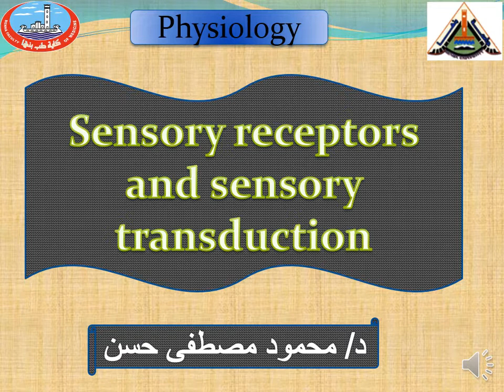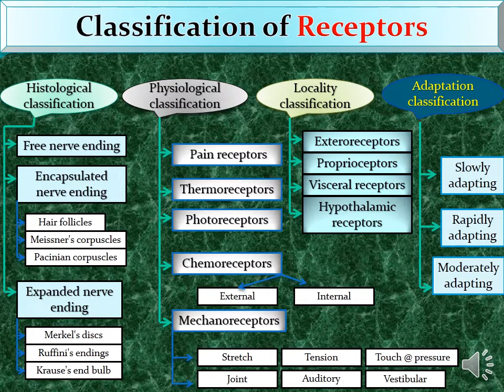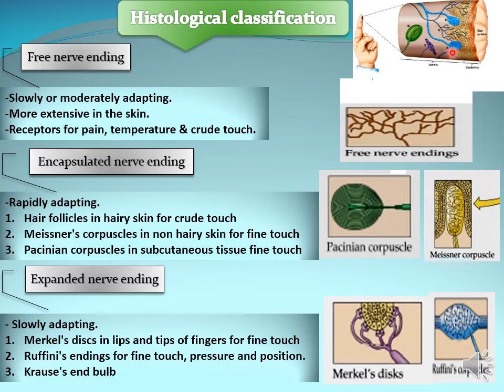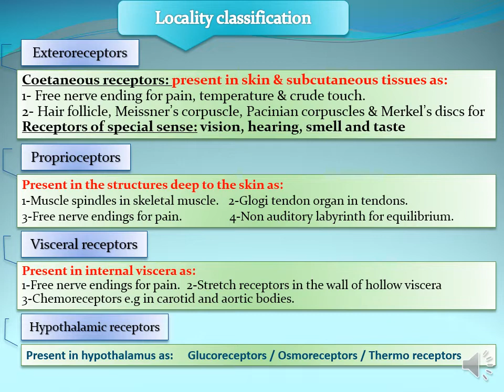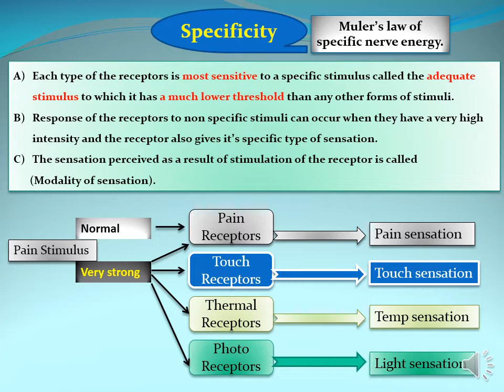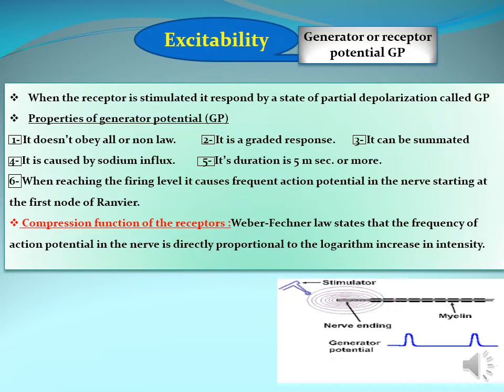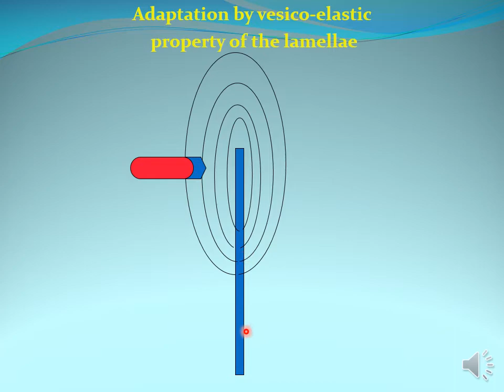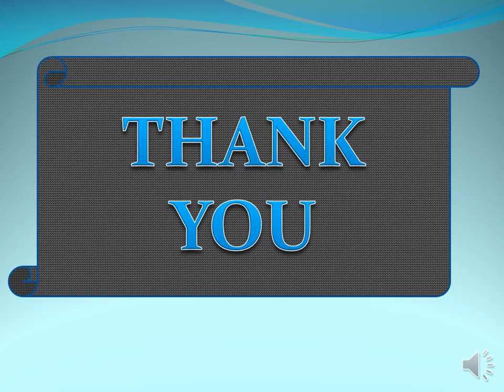Sensory receptors and sensory transduction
محاضرة الفرقة الثانية فيسيولوجى كلية الطب البشرى جامعة بنها